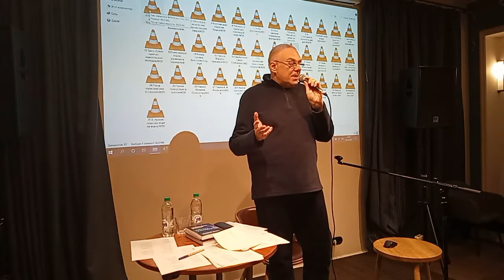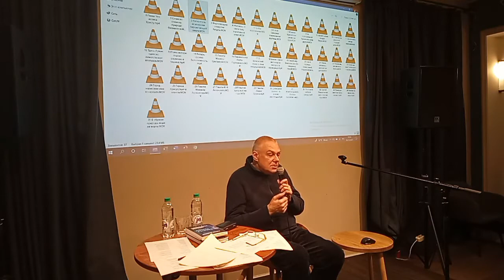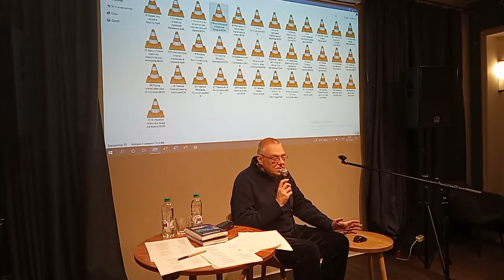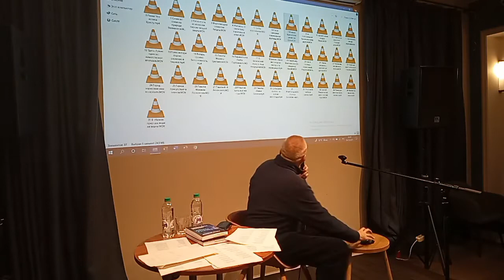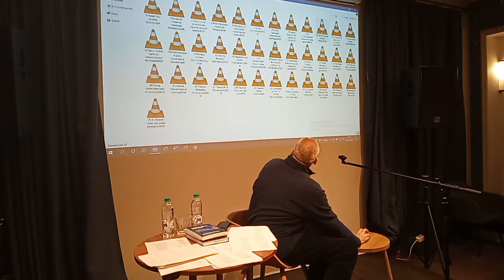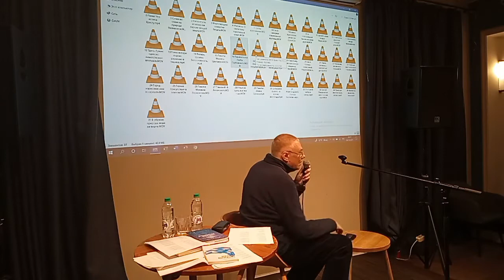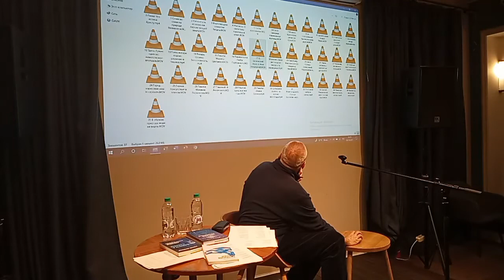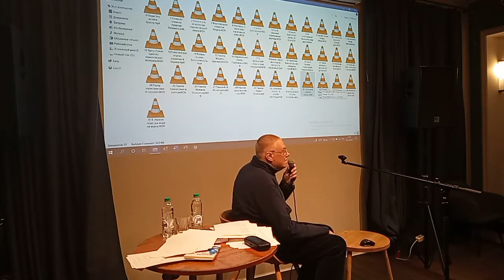6 октября 2021 в Арт-клубе "Книги и Кофе" поэт Алексей Филимонов представляет жанр видеоэкспромта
Встреча с поэтом Алексеем Филимоновым в арт-клубе "Книги и кофе" на Гагаринской 20, рассказ о сверхновом авторском жанре поэтического видеоселфи и чтение традиционных стихотворений и переводов.